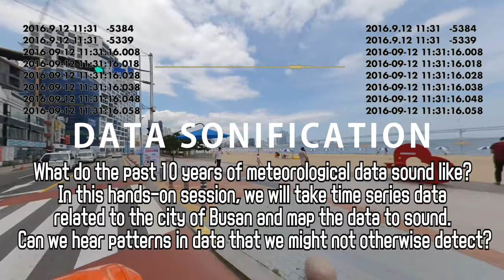KISS2019 trailer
Join us in Busan for KISS2019! Data sonification, 3D sound, world-class musical performances, learning & networking with your friends and colleagues! More at htttp://kiss2019.symbolicsound.com Video trailer by Kiyoung Lee & his students at Dankook University